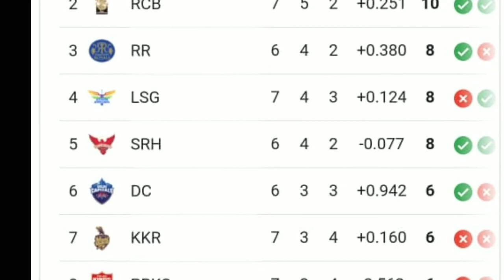MI vs CSK | माही the finisher | रोहित ने बनाया record | IPL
in this video you will get full information of new things happened in Mi vs CSK match

Mumbai Indians
Chennai super kings
CSK
MI
cricket
IPL
IPL 2022
dhoni
Rohit Sharma
Mahi